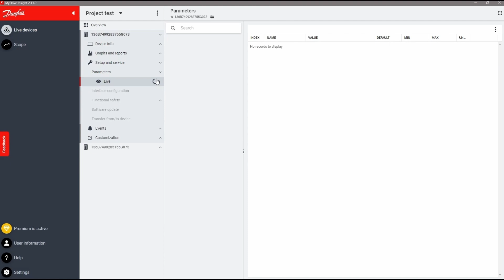How to open a backup file in MyDrive® Insight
In this video you will learn how to open a backup file in MyDrive® Insight.

To open a backup file, you need to open the project file and then select "Live" under "Parameters".

This gives you access to backup files available. Make sure to select the one you wish to use.

Follow along in the video above to assure that you are doing it correctly.